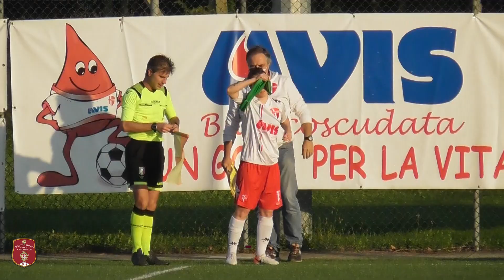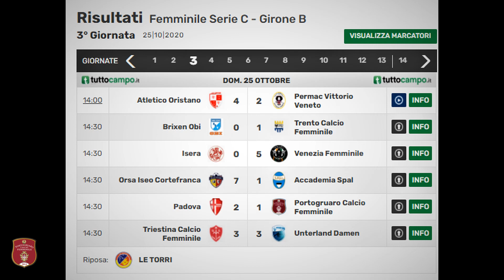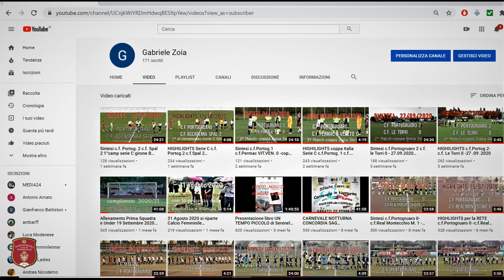Sintesi Serie C c.f.Padova 2 c.f.Portog.1 25.10.2020 C.C.Vermigli PD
Al cardio palma fino al 91° ; primo tempo passa in vantaggio il Portogruaro con Anna Battaiotto "Pucci" nel secondo la porta del Portogruaro era protetta da un grande portiere e super difesa con l'aiuto di tutta la squadra ,ma al 89° e 91° si è visto nel Padova sia la superiorità tecnica e fisicità pareggiando con Chiara Sarain e vincere con Marta Michielon .
Ringrazio per le riprese di porta Gashi del Portoguaro.
Tutto il calcio in Rosa Portogruarese ringrazia la il Pres.Massimo Gardi per
aver aderito al progetto calcio femminile in RETE .
Buona visione